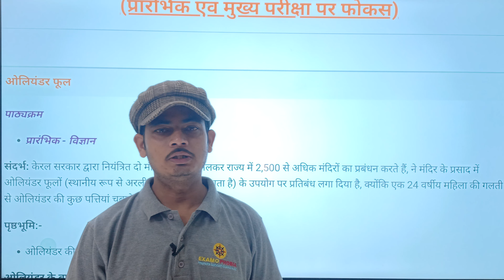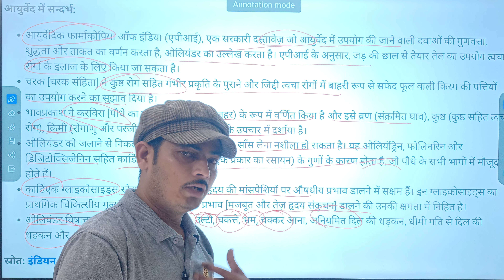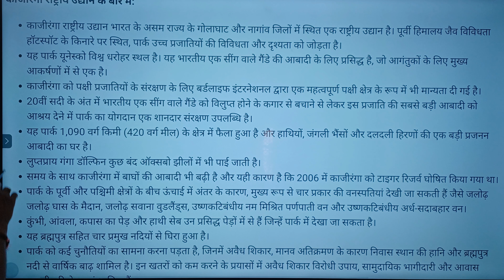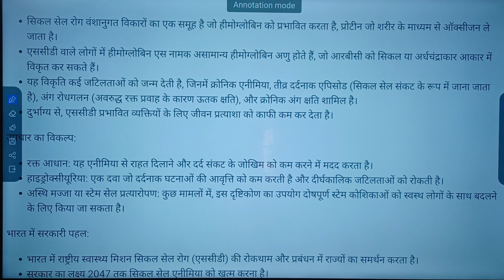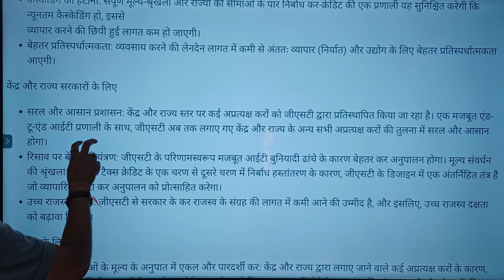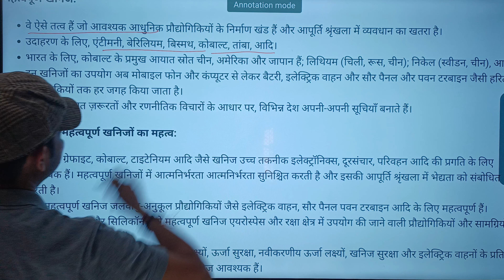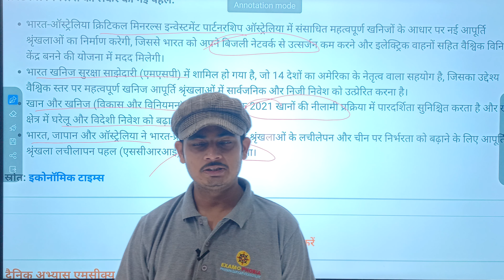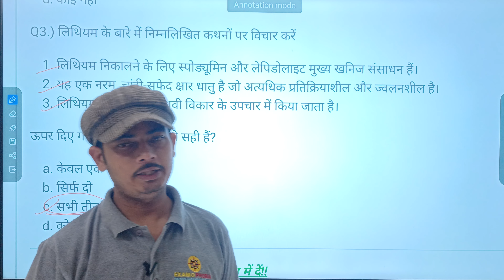15 May Current Affairs 2024 | Daily Current Affairs | Current Affairs Today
15 May Current Affairs 2024 | Daily Current Affairs | Current Affairs Today